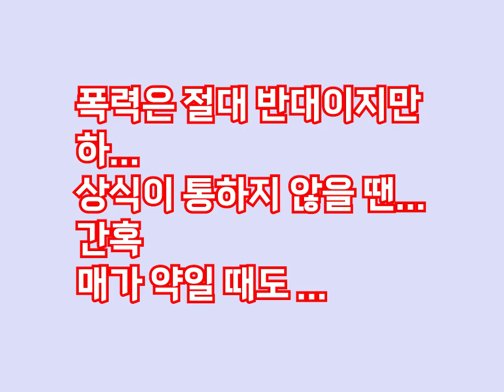전설의 을용타 ipad 드로잉_대한민국이 만만하지?! 대한민국 korea 4k korea 4강신화 #2002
영상 클릭 감사합니다~  ** 구독은 공짜^ ^ **
폭력은 절대 반대이지만...  하...
때론 매가 약일 때도 있는듯...
전설의 을용타 한번 그려봅니다~
대한민국 축구 파이팅!!